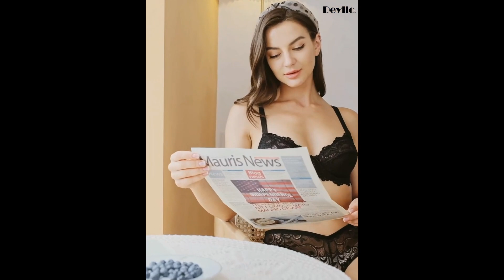Underwire Lace Bra